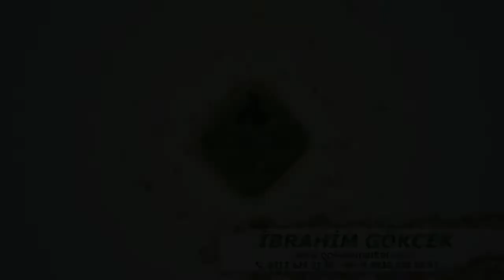Alerjik Astıma Ne İyi Gelir?, Afrika Sardunyası İle Astıma Bitkisel Çözüm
Alerjik Astıma Ne İyi Gelir?, Afrika Sardunyası İle Astıma Bitkisel Çözüm, Afrika Sardunyasının Faydaları, Alerjik Astımdan Nasıl Kurtulurum ?